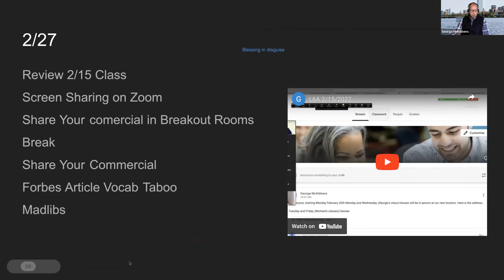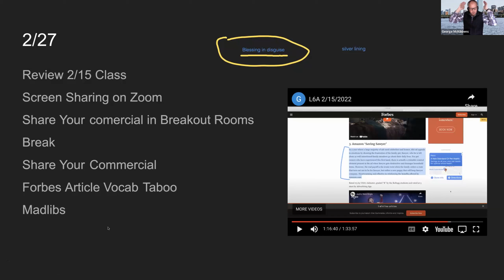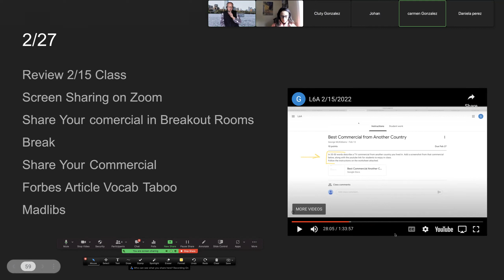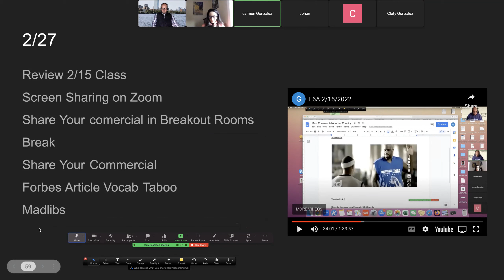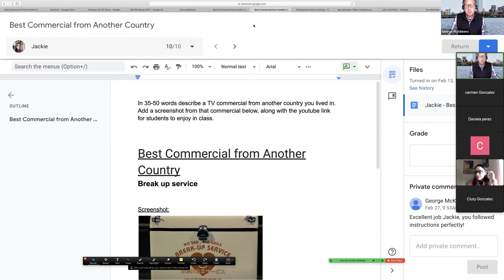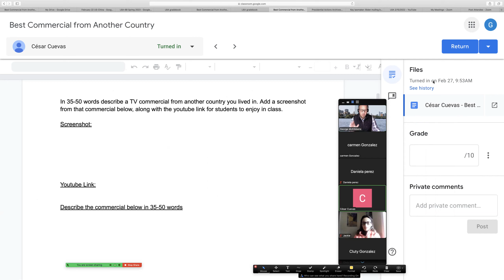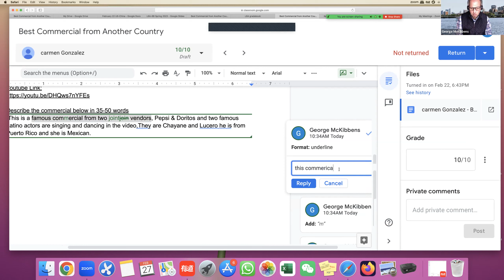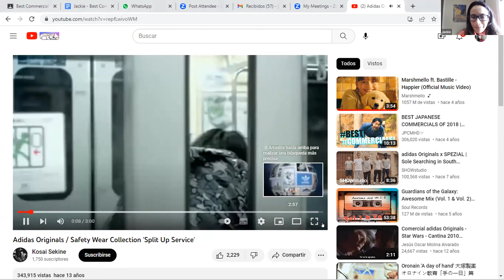L6A 2/27/2023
El Centro Adult Ed